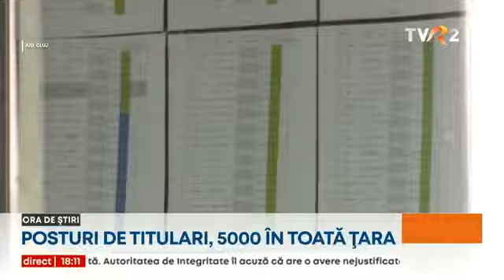33.000 de profesori și învățători au susținut proba scrisă a concursului de titularizare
A fost rândul profesorilor să dea examen. 33.000 de persoane s-au înscris în toată țară pentru 5.000 de posturi de titular în învățământ. Cele mai multe sunt pentru educatoare, învățători, pentru catedra de limba română sau de sport și muzică instrumentală. Doar 10 la sută din posturile disponibile sunt la materiile esențiale. O situație critică pe care ministrul Sorin Câmpeanu vrea s-o tranșeze anul viitor.